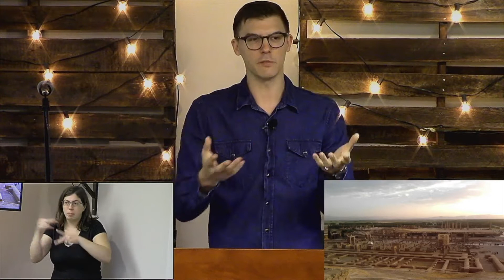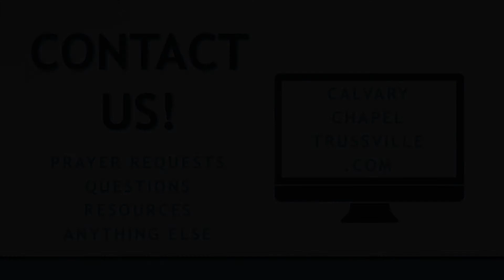A Dangerous World - Esther 1-2 - Zachary Grafman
CalvaryChapelTrussville.com